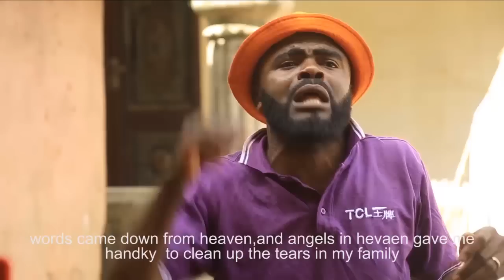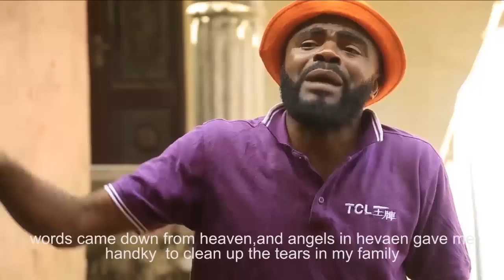Chief Imo Comedy || Officer In Charge (OIC) - Police - the quest to corrupt practice